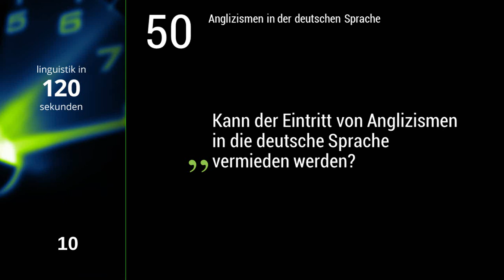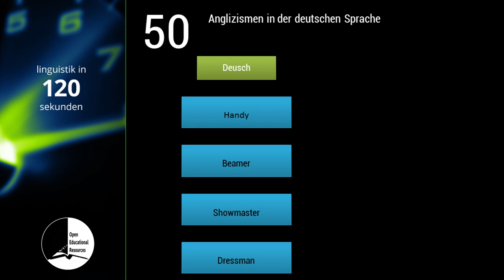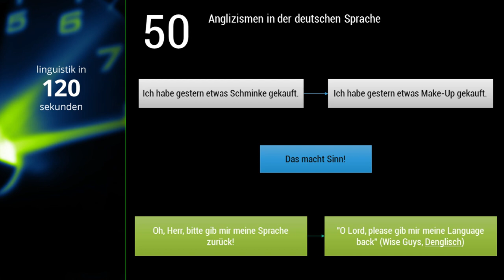Linguistik in 120 Sekunden -- #050 Anglizismen in der deutschen Sprache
Die Folge zu Anglizismen in der deutschen Sprache fertigte Sabina Amazilitei (zugleich Sprecherin).